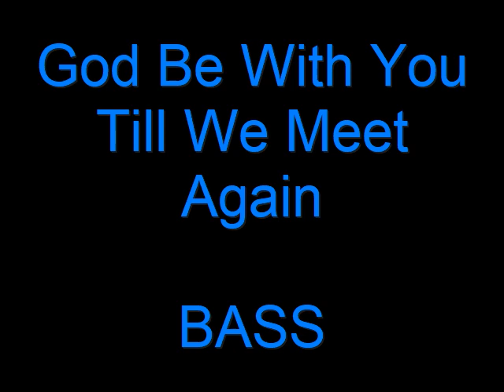God Be With You Till We Meet Again BASS